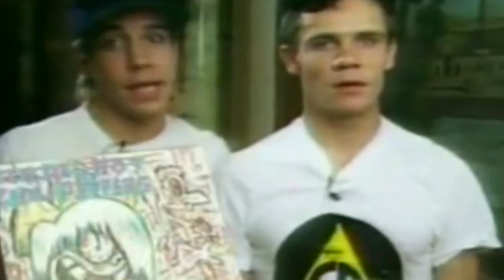Flea RHCP Was Introduced To Rock Music By Hillel Slovak And Particularly Punk Rock By Kiedis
Michael Peter Balzary was born on 16 October 1962 in Melbourne Victoria Australia, He is of partial Hungarian and Irish descent. His father Mick Balzary an avid fisherman and often took him fishing. When Flea was four his family moved to Rye New York for his father's career, In 1971 his parents divorced and his father returned to Australia. Flea returned to Australia to spend time with his father, completing three years of school in the national capital Canberra. Flea and his sister Karyn stayed with their mother Patricia, who subsequently married jazz musician Walter Urban. Flea stepfather frequently invited musicians to his house for jam sessions, The family moved to Los Angeles California, where Flea became fascinated by the trumpet. He had no interest in rock music at the time, instead idolizing jazz musicians like Miles Davis, Louis Armstrong and Dizzy Gillespie. Flea described his childhood home as violent, his stepfather was an aggressive alcoholic who eventually became involved in shootouts with police. To cope Flea began smoking cannabis at 13 and became a daily user. He was first called Flea as a teenager for his seeming inability to sit still and the nickname stuck. Nicknamed Mike B the Flea, he attended Fairfax High School and was something of an outcast due to his taste in music. However he soon met Anthony Kiedis and after a brief confrontation, the two became best friends. Flea was introduced to rock music by Hillel Slovak and particularly punk rock by Kiedis. Flea learned to play bass from Slovak, who shortly after asked him to be a bassist in his band Anthym. Flea soon developed his own style and joined the group, but quit several months later to play for the punk rock outfit Fear. He then rejoined Slovak to form an intended one off band Tony Flow and the Miraculously Majestic Masters of Mayhem along with Kiedis and Jack Irons, all of them at the time inspired by the free funk band Defunkt and the hip hop act Grandmaster Flash and the Furious Five.